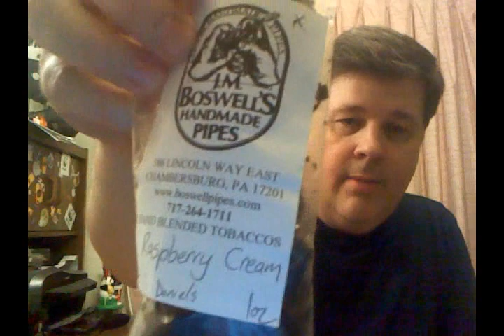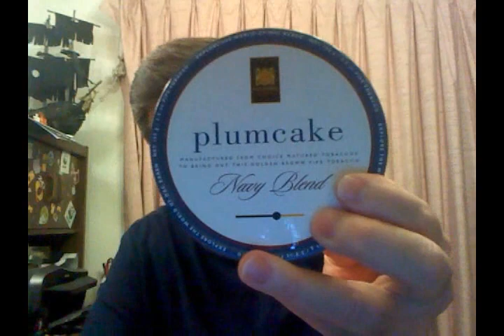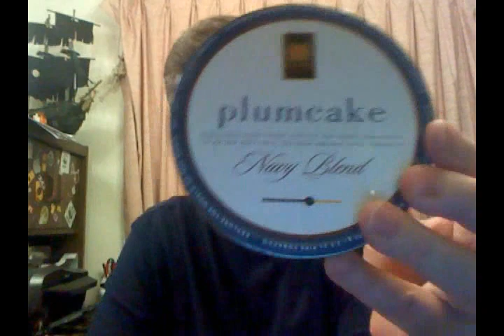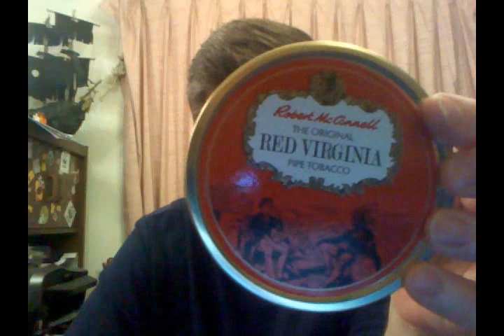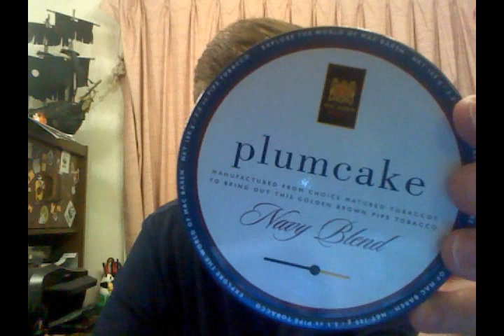High grade aromatic pipe tobacco!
Pipe smoking pipe tobacco pipe smoking : A little video I made as a companion piece to my review of Mac Baren Plumcake about high grade aromatics.